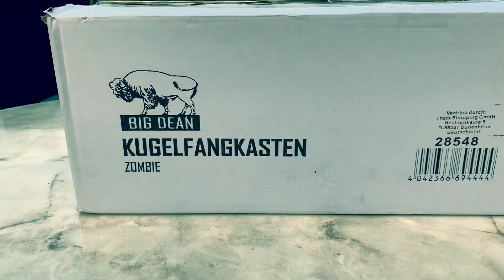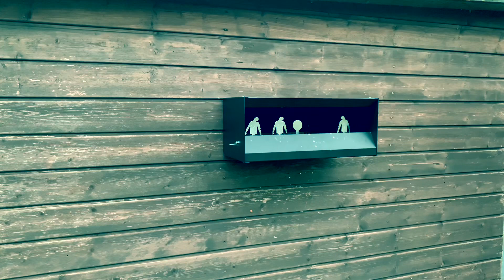Kugelfangkasten Zombie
Big Dean Zombie Kugelfangkasten Test mit 3x CO2 Waffen.
1.Beretta 92 Fs mit Schalldämpfer 4,5mm Diabolo
2.Umarex Legends P08 Blowback 4,5mm BB
3.Hämmerli 850 Air Magnum mit Schalldämpfer 4,5 Diabolo